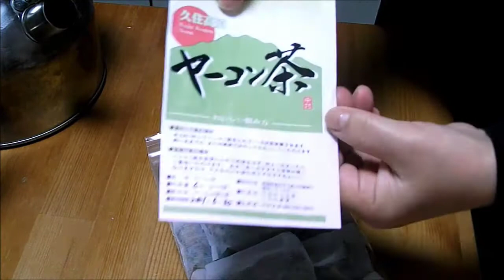【野草茶】ヤーコン茶は美味しいの？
ヤーコン茶を手に入れました。
飲み方にコツが必要ですが、体に良さそうです。